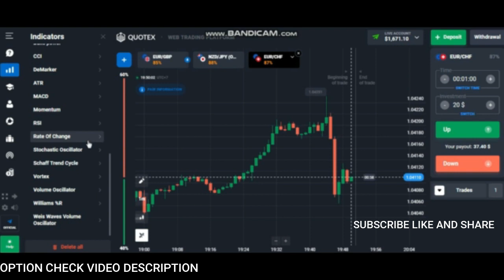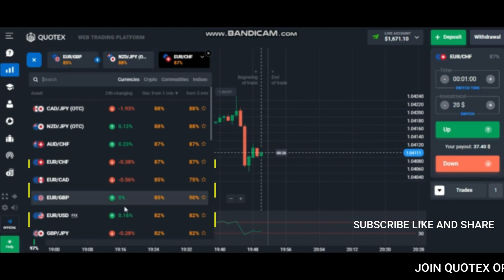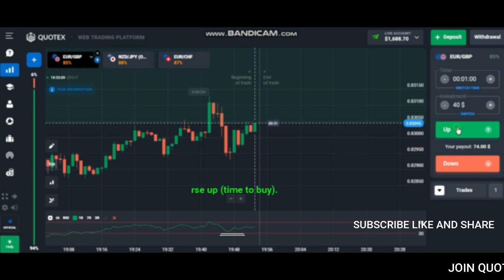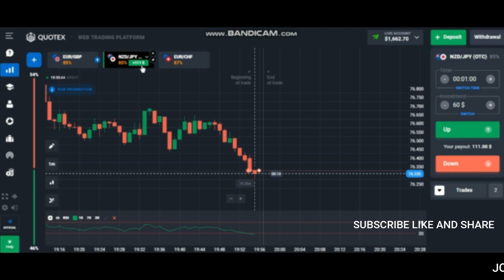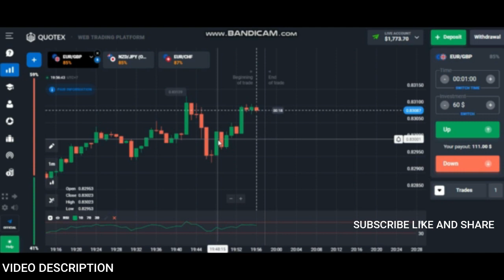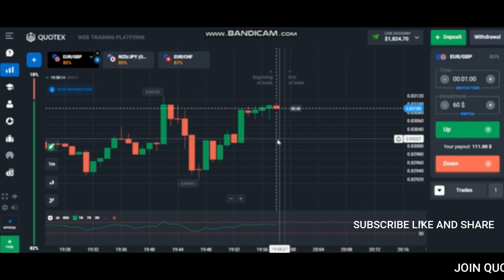How to read and set my favorite RSI‼ - Option trading strategy